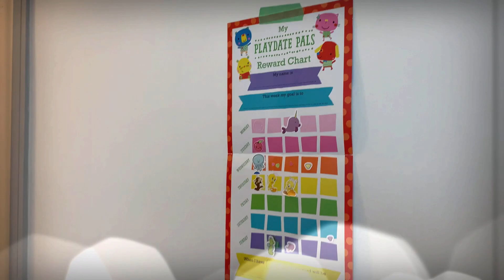3歲那一年的耶誕節⋯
影片整理時，發現了這部2020年前未上傳的影片⋯2那一年⋯